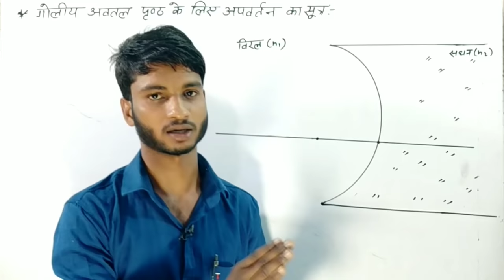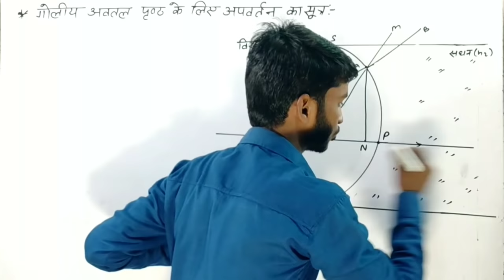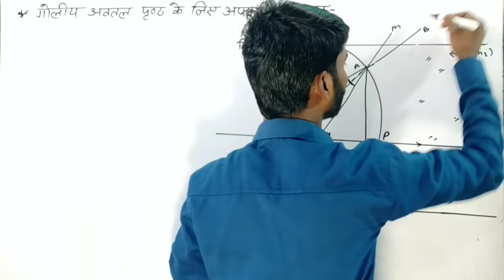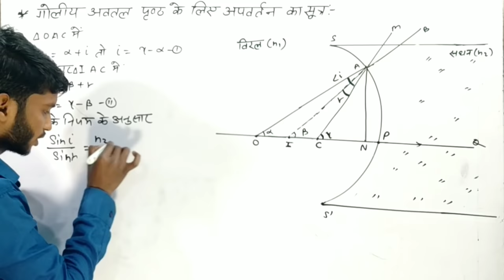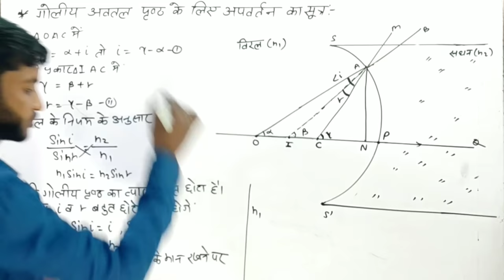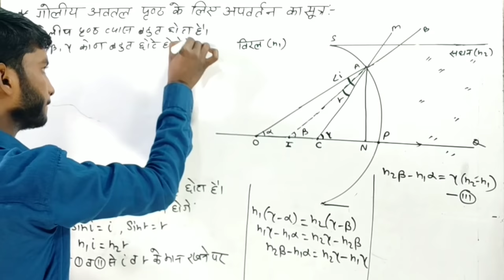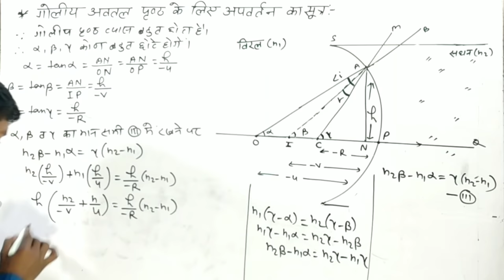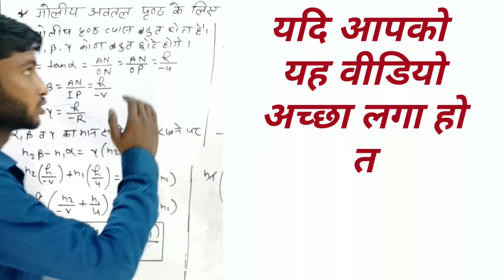गोलीय पृष्ठ ( अवतल )पर अपवर्तन का सूत्र । avtal goliy prasth ke liye apvartan ka sutra ka nigman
____________________________________________सभी क्लासे क्रम से करने के लिए नीचे दिए लिंक पर टच करें।

नोट्स प्राप्त करने के लिए टेलीग्राम चैनल पर सर्च करें।
Balaji Study Motion जॉइन कर ले पीडीएफ के रूप में आपको नोट्स मिल जाएगा।

गोलीय_पृष्ठ_(_अवतल_)_पर_अपवर्तन_का_सूत्र